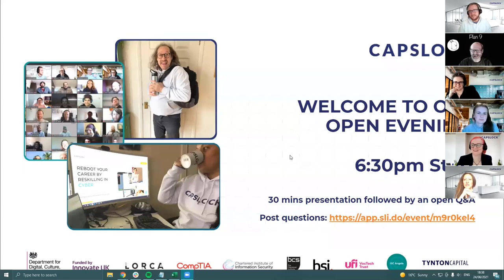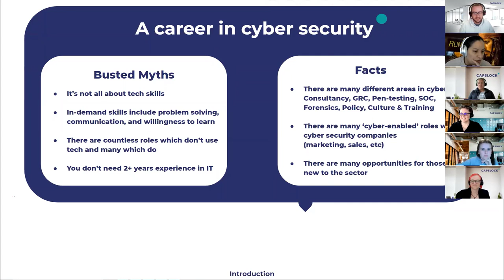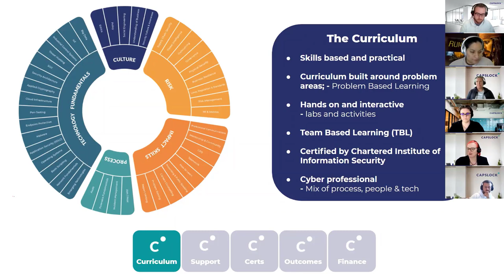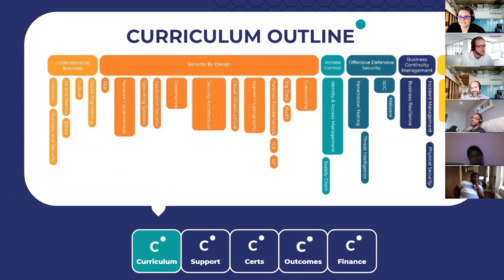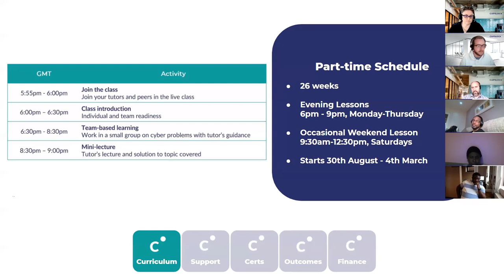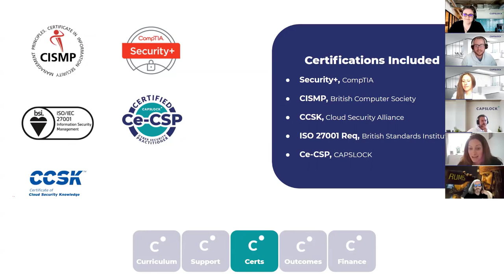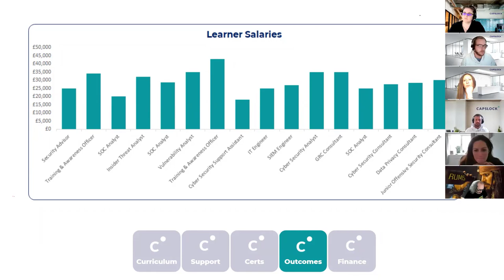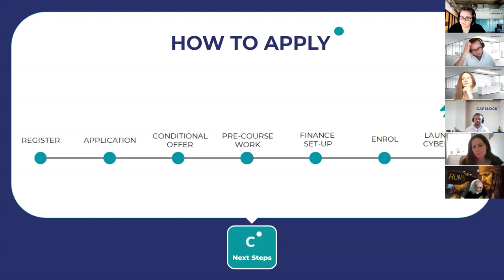CAPSLOCK Open Evening Recap (Cyber Security Bootcamp, UK)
Highlights from the CAPSLOCK open evening event;

0:00 - Introduction
2:35 - A career in cyber security
4:45 - CAPSLOCK Learner opinions
5:20 - Curriculum
11:58 - Digital campus
13:13 - Learning schedules
14:40 - Learner support services
15:10 - Certifications included
17:15 - A note from the British Standards Institute
18:42 - Career outcomes
21:24 - Tuition finance and income share agreements
22:49 - Pre-course work & how to apply

CAPSLOCK is a UK cyber security re-training bootcamp where you can train to become a cyber security professional without paying anything until you land a high-paying job.